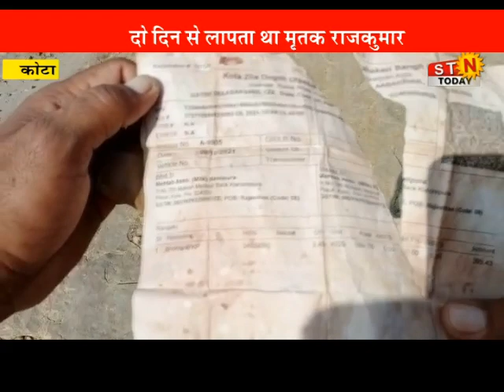09 NOV. 2021 @news कोटा - 2 दिन से लापता युवक का मिला शव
कोटा - 2 दिन से लापता युवक का मिला शव